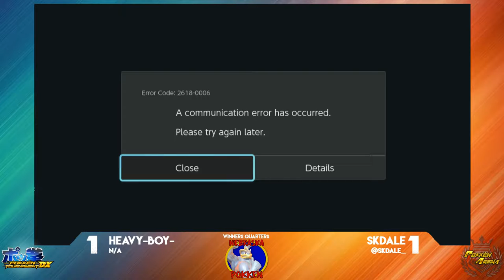Heavy-Boy- (Gengar) vs SKDale (Garchomp) - Hypertension 20 3-17-18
Heavy-Boy- (Gengar) vs SKDale (Garchomp)
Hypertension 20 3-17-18